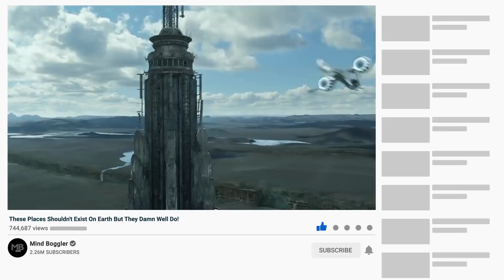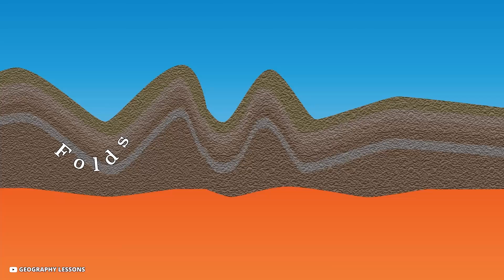These Places Shouldn't Exist On Earth But They Damn Well Do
There are quite a few weird places in the world; we humans have failed to make sense of for a long time. Like the restricted area 51 or the infamous Bermuda Triangle that has kept up scientists all night long. But these might be the least incredible when compared to some of the impossible finds we're about to show you today. You will definitely think some of these are fake but let us assure you all of these exist.